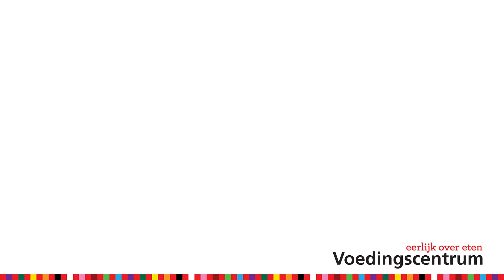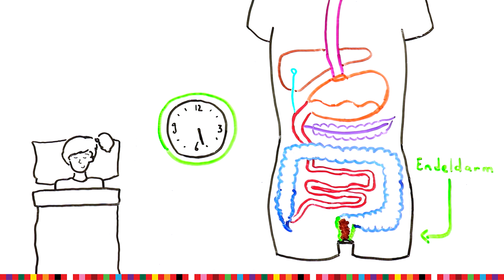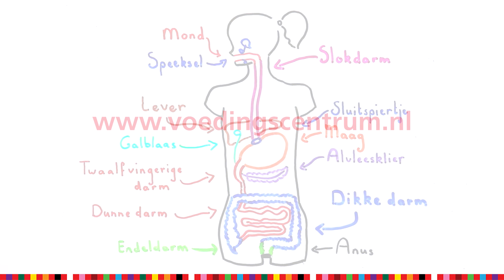Hoe werkt je spijsvertering? | Voedingscentrum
In dit filmpje over de spijsvertering wordt uitgelegd hoe je eten verteerd wordt door het lichaam. Je ziet de weg die een boterham aflegt 'van mond tot kont': via de slokdarm, maag en darmen. Het filmpje is bedoeld voor kinderen in de basisschoolleeftijd. Het is ook handig voor docenten in het basisonderwijs of professionals die met kinderen werken, zoals diëtisten, artsen of JGZ-medewerkers.

Gezond eten voor kinderen is belangrijk. Je kind is namelijk volop in de groei en heeft dus eten en drinken nodig met voldoende voedingsstoffen. Met gezond eten en een goede eetopvoeding leg je daarnaast een goede basis voor een gezond gewicht.

Bekijk daarom per maaltijd welke gezonde keuzes er te maken zijn om ervoor te zorgen dat je kind alle belangrijke voedingsstoffen binnenkrijgt. Een belangrijk onderdeel van een gezond ontbijt voor kinderen is bijvoorbeeld de keuze voor gezond beleg op brood. Kies hierbij zoveel mogelijk voor beleg uit de Schijf van Vijf en probeer dagelijks maximaal een belegsoort buiten de Schijf van Vijf te nemen. Zo blijft het ontbijt gezond en gevarieerd.

Kinderen: Kijk voor meer informatie, tips en leuke weetjes voor bijvoorbeeld spreekbeurten op

Wil je meer weten over gezonde en duurzame voeding? Bezoek onze website en volg ons op social media!